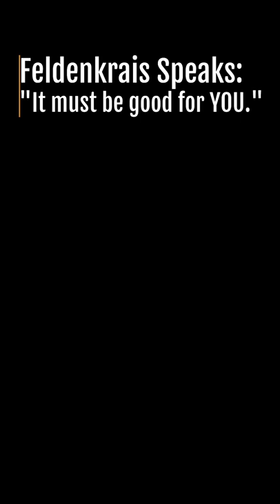Feldenkrais speaks: “It must be good for YOU.”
Rare audio of Moshe Feldenkrais speaking about awareness.